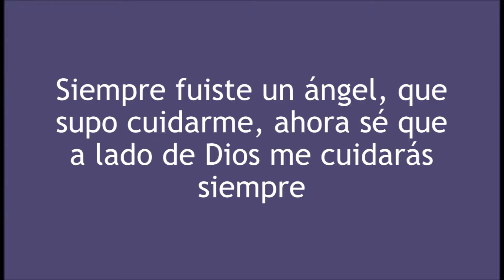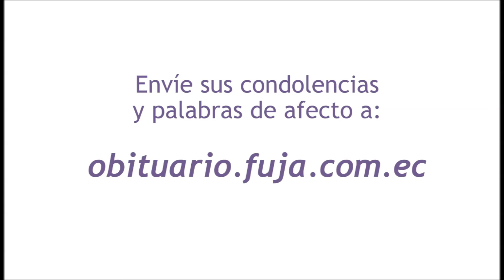Otilia de Jesús Chamba